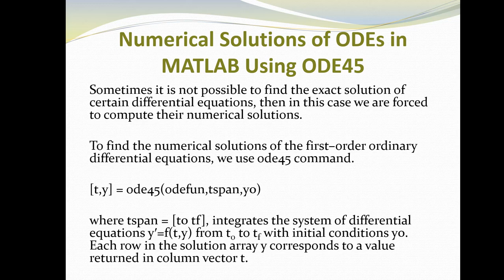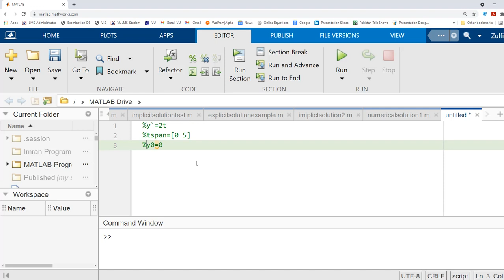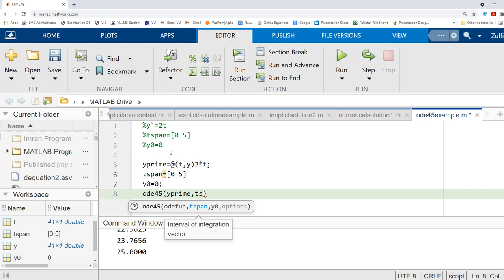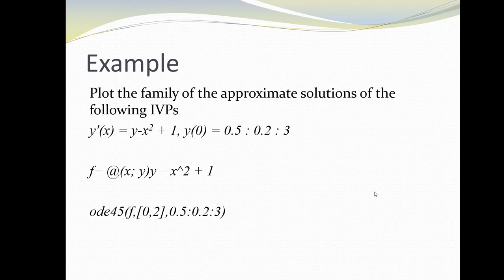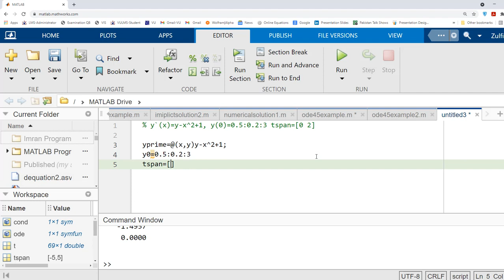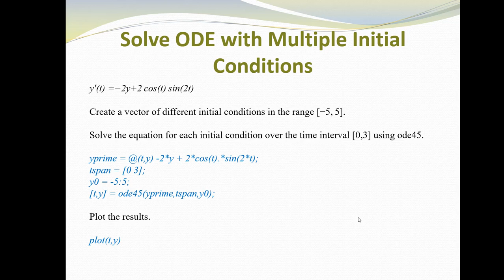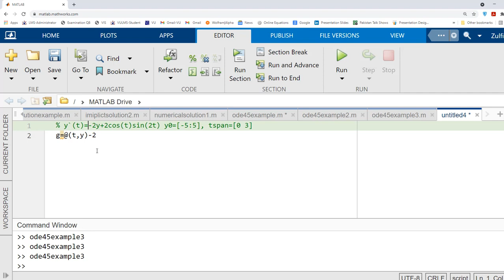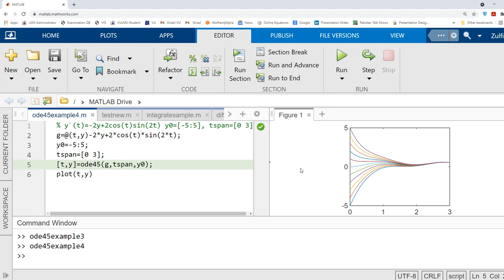MTH643 | MATLAB | Lecture 13 | Part(3/3)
Original Copyright: VU.PK
Regards: Virtual University